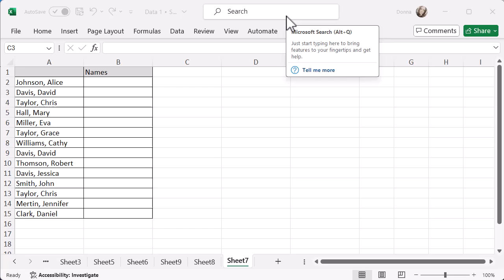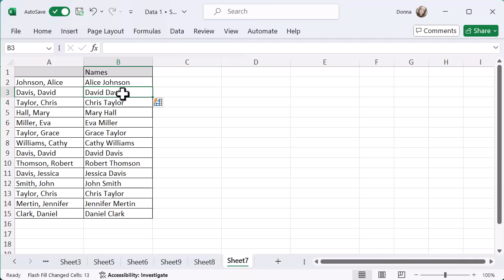Microsoft Excel - Use Ctrl + E instead of functions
This video will look at how to use Ctrl + E instead of functions to quickly work with your data.